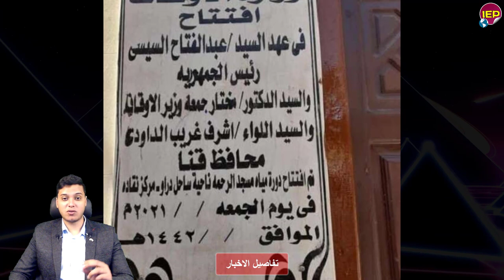عاجل العرب يجنمعون أمام سد النهضة الأثيوبي ويقفون بجانب مصر والسودان